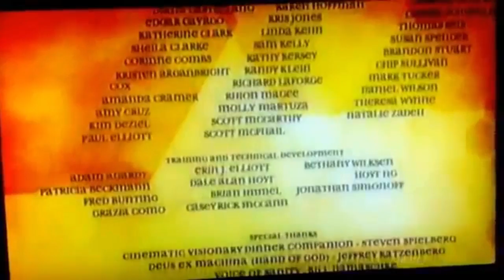Bee Movie every time someone says "bee" the movie ends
Great movie. Got to the point